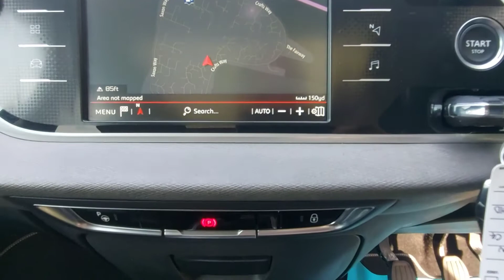Citroen Grand C4 Picasso Flair 1.6 HDI (7 Seater) Urban Car Company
This 7 Seater car is in Excellent Condition throughout and has been well maintained with Full Citroen Service History (serviced by Citroen at 6k, 11k and 17k miles). The high specification includes Sat Nav (wide screen), Half Leather Seats, DAB Radio with various media inputs (USB, AUX, iPod, BT Streaming), Panoramic Glass Roof, Reversing Camera, Parking Sensors Front and Rear, Park Assist, BlueTooth Phone Connection, Massaging Front Seats, Passenger Seat Leg Support, Hands Free Tailgate Access, Apple Car Play, Alloys, Bi Zone Climate Control Air Conditioning, Keyless Entry, Cruise Control, Automatic Headlights, Automatic Front Wipers, Electric Windows Front and Rear, Electric Mirrors (Folding), Remote Central Locking (Two Keys), Blind Spot Sensors, Traction Control, Directional Headlamps, Rear Privacy Glass, Multiple Airbags, Isofix, Alarm and Immobiliser. The 1.6 HDI diesel engine produces 115 BHP and returns an economical 65+MPG via a 6 speed manual gearbox. We are a family run business with over 70 years combined motor trade experience. We have our own in house technician so all cars are multi point checked before sale. A comprehensive Warranty is included. All cars are HPI clear. Part Exchanges Welcomed. We can arrange competitive Finance (subject to status). Find out more about us by visiting our website urbancarcompany.co.uk